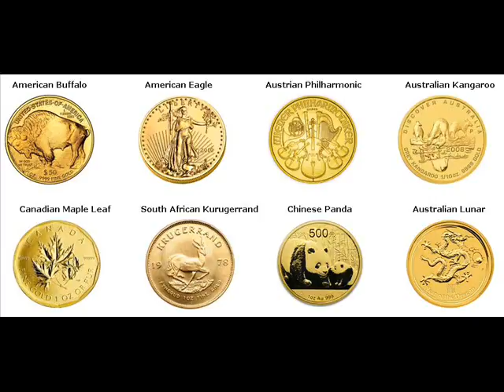500 Gram Gold Bars For Sale Kislovodsk Russia